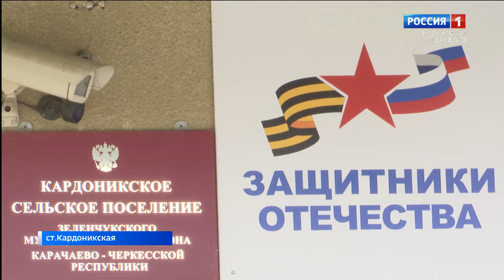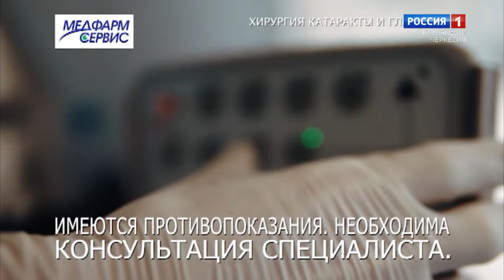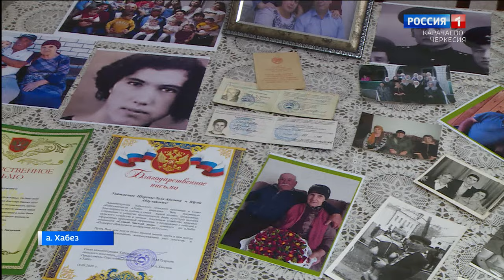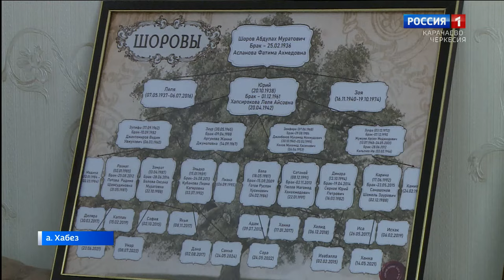Вести. События недели 14.07.2024